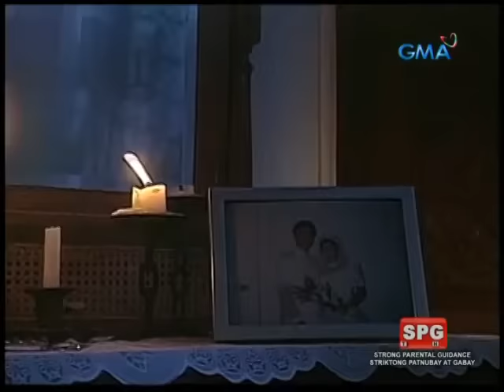Alulong | GMA Telesine Specials | 1998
Gary Estrada and Vina Morales stars in their horror TV film "ALULONG" on GMA Telesine Specials. This was originally aired on GMA in October 1998.

Synopsis:
Gilbert (Gary Estrada) and Vanessa (Vina Morales) are expecting their child but due to an accident, she lost their baby. When they decide to go to Gilbert’s old house where he grew up and start a new life, Vanessa has this weird feeling about the house and starts to feel that somebody is watching them.

Casts:
Vina Morales as Vanessa
Gary Estrada as Gilbert
Angel Aquino
Estrella Kuenzler